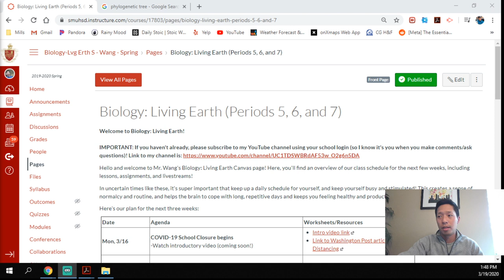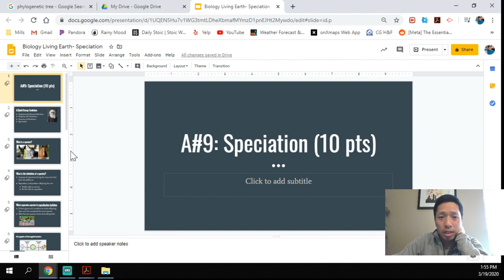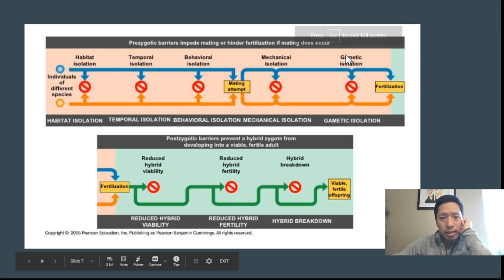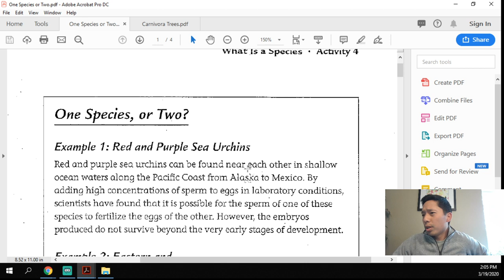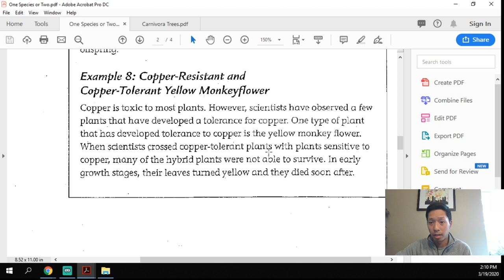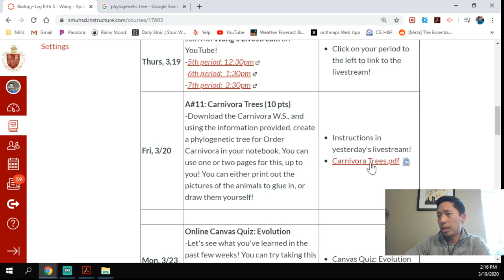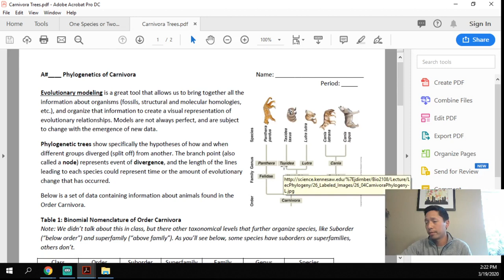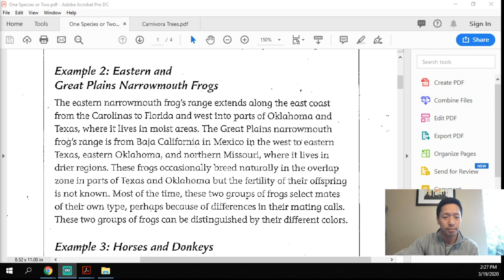6th period Biology 3/19 Livestream w/ Mr. Wang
It's time for a livestream! Join us as we check in, talk about speciation, phylogenetic trees, and if you want, a fun AMA! :)